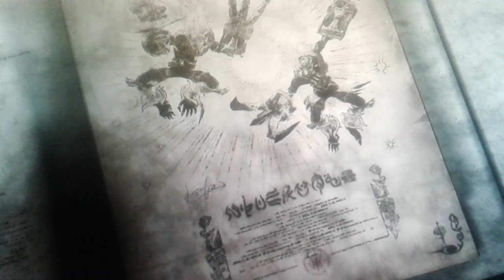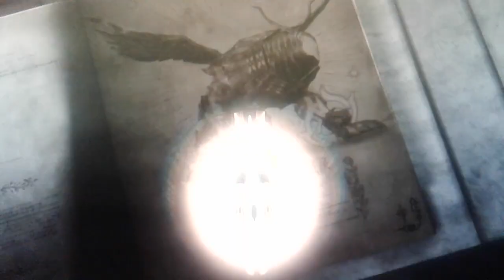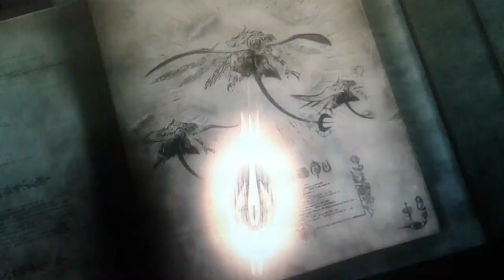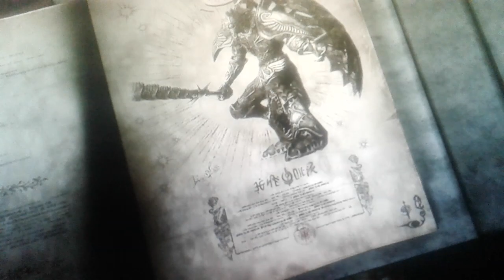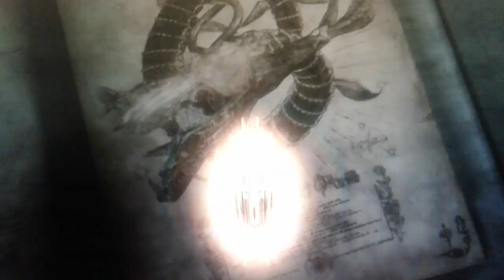Bayonetta part 6 (a good chapter)